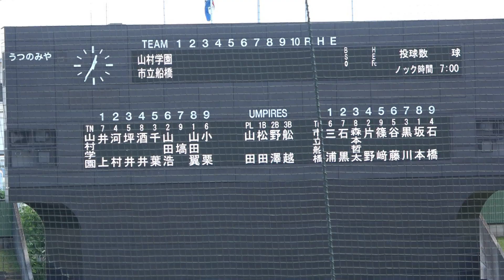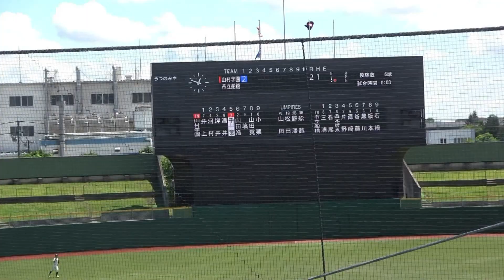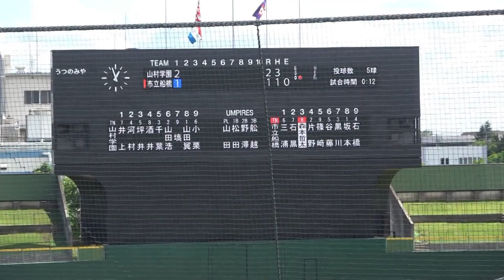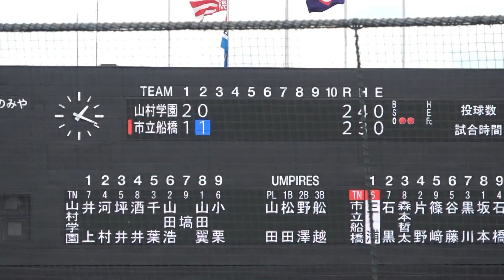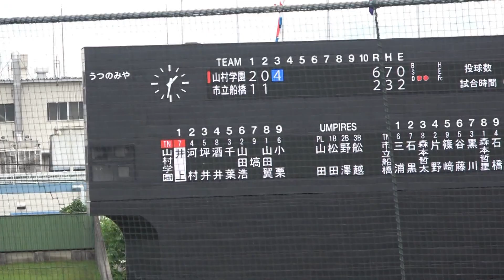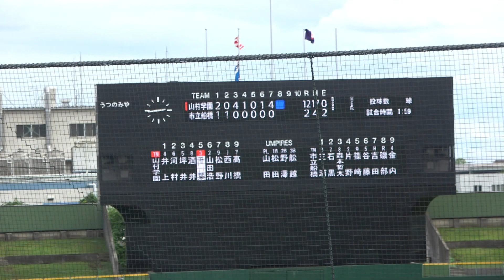【ダイジェスト】2022春季関東大会 山村学園 vs 市立船橋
2022年5月22日　春季関東大会
市立船橋　vs 山村学園
◇市立船橋　スタメン

1（遊） 三浦元希 　3年生 　松戸市立和名ケ谷中
2（左） 石黒慎之助 3年生 　佐倉リトルシニア
3（中） 森本哲太 　3年生 　南部町立南部中
4（捕） 片野優羽 　3年生 　白井中央ボーイズ
5（右） 篠崎大耀　 3年生 　習志野市立第六中
6（三） 谷藤汰樹 　3年生 　松戸市立新松戸南中
7（一） 黒川裕梧 　3年生　 京葉ボーイズ
8（投） 坂本崇斗　 3年生 　船橋市立海神中
9（二） 石橋夏希 　3年生 　佐倉リトルシニア

◇山村学園　スタメン
1（左）井上翔汰 　　3年生　 東京神宮リトルシニア
2（二）河村優雅　　3年生 　新座東リトルシニア
3（三） 坪井蒼汰　 3年生 　浦和リトルシニア
4（中） 酒井大輝　 3年生　 浦和リトルシニア
5（一） 千葉智也　 3年生 　東村山中央ボーイズ
6（捕） 山田浩太 　3年生 　金岡ボーイズ
7（右） 塙光悟 　　3年生 　東練馬リトルシニア
8（投） 山田翼 　　3年生 　川越ボーイズ
9（遊） 小栗陸斗　　3年生　 狭山西武ボーイズ